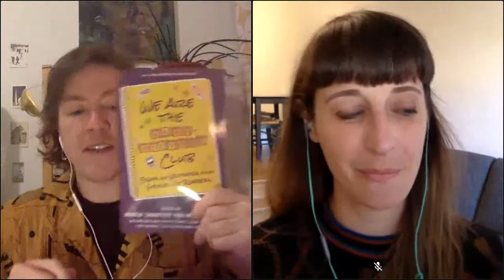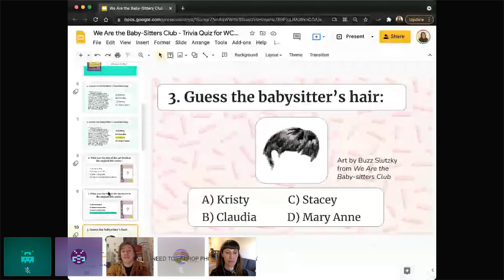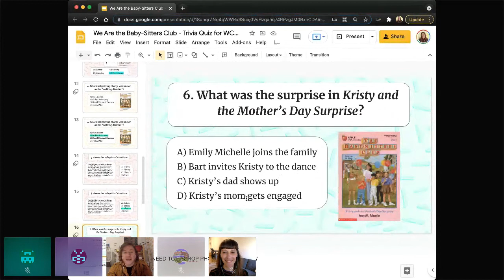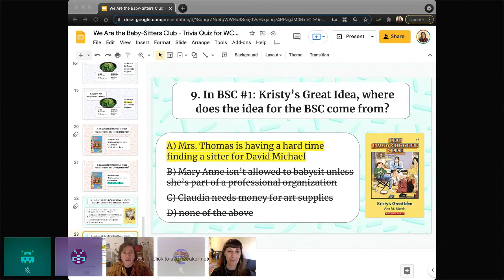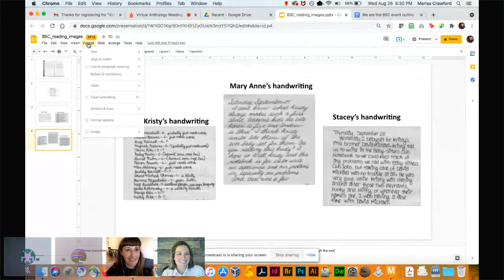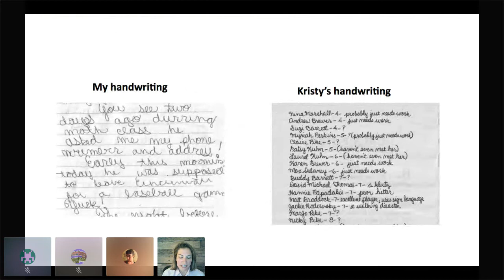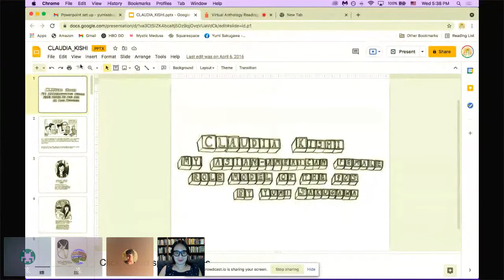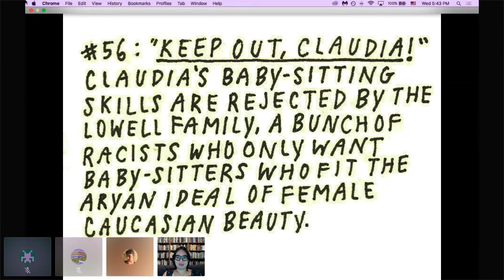Virtual Anthology Reading: WE ARE THE BABY-SITTERS CLUB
An anthology reading celebrating the release of We Are the Baby-Sitters Club: Essays and Artwork from Grown-Up Readers. Editors Megan Milks & Marisa Crawford were joined by contributors Yumi Sakugawa, Jami Sailor, Logan Hughes, Kelly Blewett & Myriam Gurba for readings, a conversation, and some BSC trivia!

In 1986, the first-ever meeting of the Baby-Sitters Club was called to order in a messy bedroom strewn with RingDings, scrunchies, and a landline phone. Kristy, Claudia, Stacey, and Mary Anne launched the club that birthed an entire generation of loyal readers.

Ann M. Martin’s Baby-Sitters Club series featured a complex cast of characters and touched on an impressive range of issues that were underrepresented at the time: divorce, adoption, childhood illness, class division, and racism, to name a few.

In We Are the Baby-Sitters Club, writers and a few visual artists from the original BSC generation will reflect on the enduring legacy of Ann M. Martin’s beloved series, thirty-five years later—celebrating the BSC’s profound cultural influence.

Marisa Crawford's writing on pop culture, art and feminism has appeared in Harper's BAZAAR, The Nation, Hyperallergic, VICE, and elsewhere. She is the author of two collections of poetry, Reversible and The Haunted House, both from Switchback Books.

Megan Milks is the author of Margaret and the Mystery of the Missing Body and Slug and Other Stories, both forthcoming from Feminist Press, as well as Tori Amos Bootleg Webring, the second installment in Instar Books’ new Remember the Internet series.

Kelly Blewett is an assistant professor of English at Indiana University East, where she directs the undergraduate writing program and teaches writing and pedagogy courses. Her scholarship explores writing pedagogy, reading, editorial practices, and feedback. She’s still an avid reader who journals about what she’s reading.

Myriam Gurba is a writer and artist. She is the author of the true-crime memoir Mean, a New York Times editors’ choice. Her essays and criticism have appeared in the Paris Review, TIME.com, and 4Columns. She has shown art in galleries, museums, and community centers. She lives in Long Beach, California, with herself.

Logan Hughes is a software developer, birdwatcher, and fanfic enthusiast. He is the author of Sixth Grade Detective, a middle grades interactive novel from Choice of Games. He lives in Boston with his partner and a growing collection of succulents.

Jami Sailor is a librarian living and working in the Arizona desert. They have been making zines, small-circulation self-published magazines, for almost as long as they've been diabetic.  Jami's favorite beverage is lemonade, which yes, sometimes makes their blood sugar high.

Yumi Sakugawa is a second-generation, Japanese-Okinawan-American interdisciplinary artist and the author of several books including I Think I Am in Friend-Love With You, Your Illustrated Guide to Becoming One with the Universe, and The Little Book of Life Hacks. She currently lives in Los Angeles.